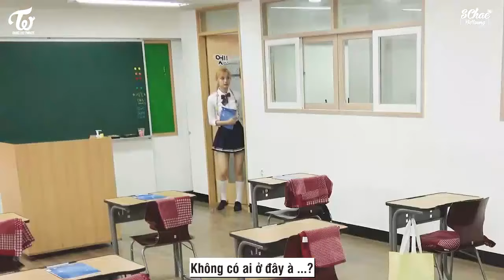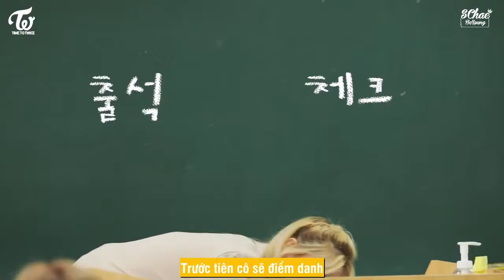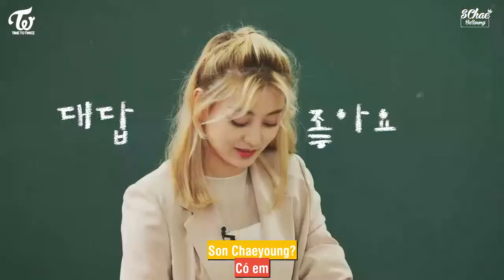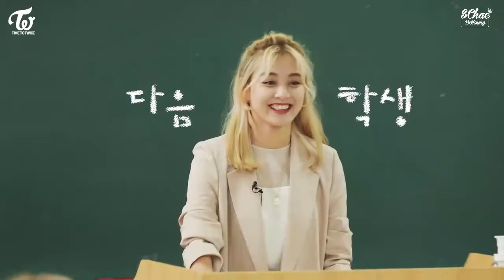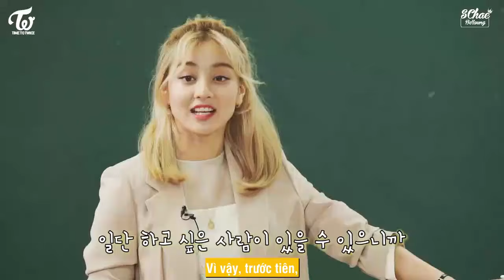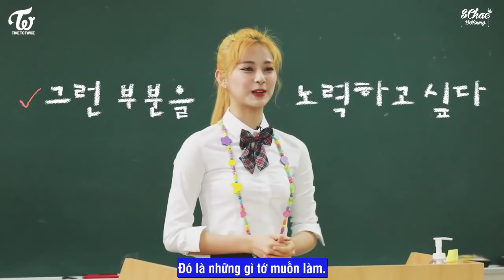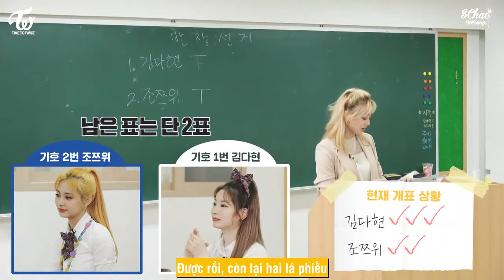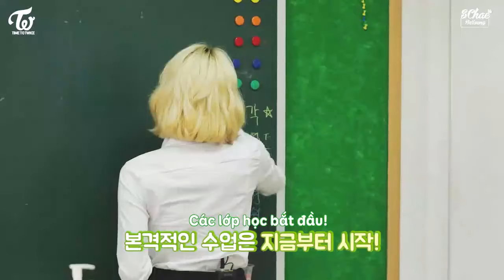[VIETSUB] TWICE REALITY "TIME TO TWICE" TDOONG High School EP.01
Ban hậu cần:
- PA, L, PL.